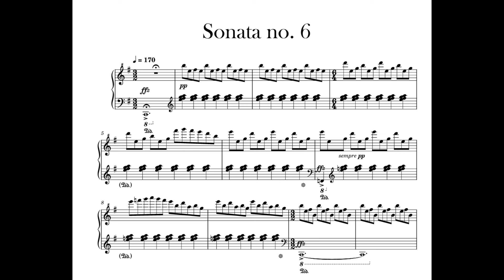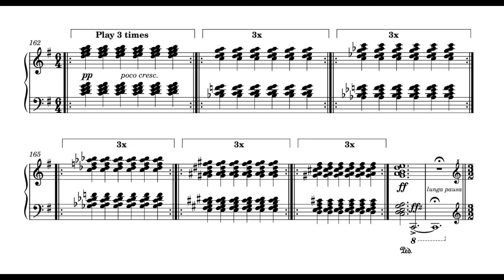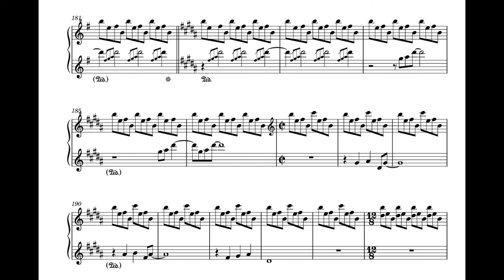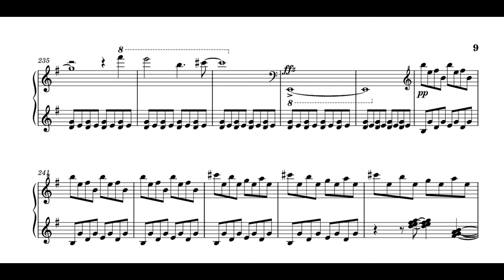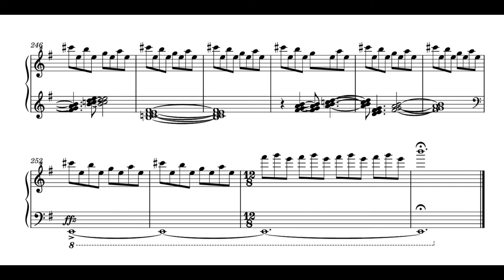Austin Gentry - Piano Sonata no. 6 (2024)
Written in mid-2024.